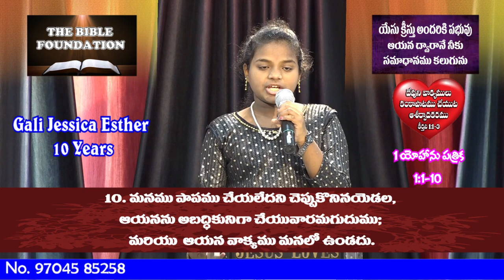Gali Jessica Esther | 10 Years old | Reciting 70 Bible Verses in Telugu | Bible Memory Verses Gift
Gali Jessica Esther is granddaughter of Pastor Gali Gangaraju and daughter of Evangelist David Karunakar. In the year 1980, when Gali was filled with demons, Jesus saved Gali and filled him with the Word of God and the Holy Spirit. His 5000 memory verses include 100 Chapters of Psalms, 31 Chapters of Proverbs, The Book of James, and all 3 Letters of John. Brother Gali encourages believers to memorize the Word of God. You can directly contact Brother Gali @